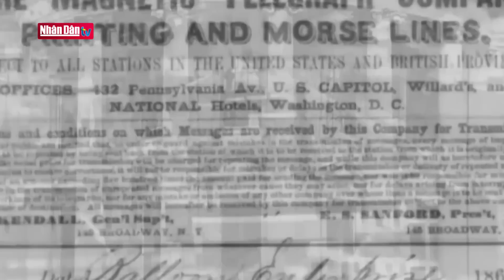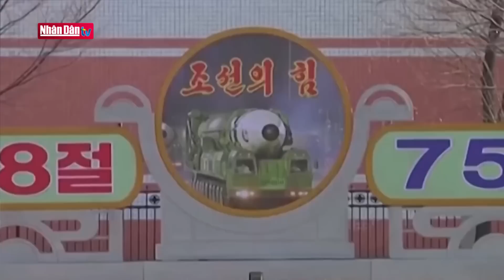Căng thẳng khí cầu và cạnh tranh chiến lược tại Đông Bắc Á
Căng thẳng khí cầu và cạnh tranh chiến lược tại Đông Bắc Á | Truyền Hình Nhân Dân
1. Dự Báo Thời Tiết Hôm Nay